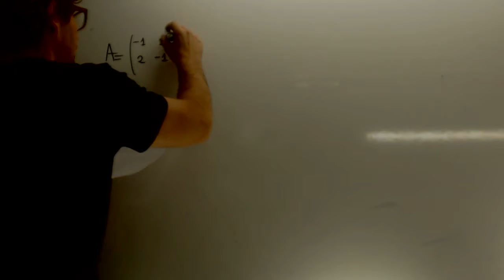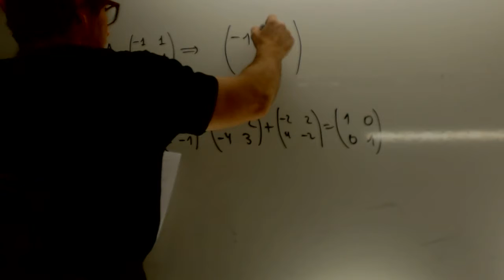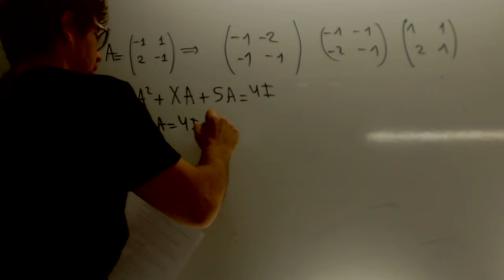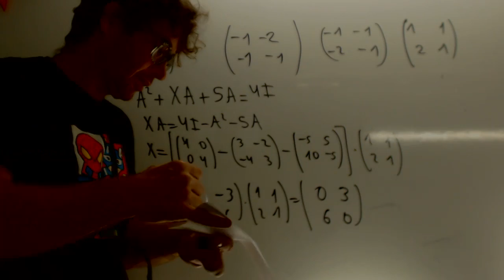Ecuacion matricial Selectividad Andalucia Academia Usero Estepona